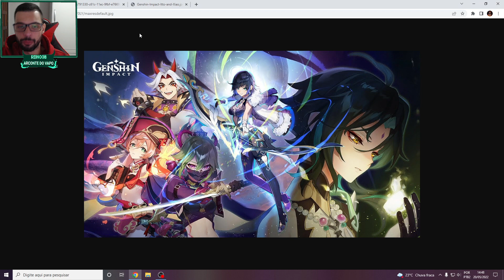ATUALIZAÇÃO 2.7 HYPOU O GENSHIN IMPACT?? RESUMO DA LIVE!!!